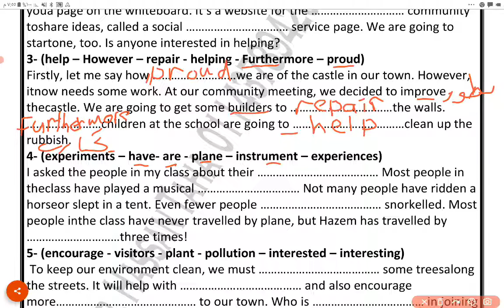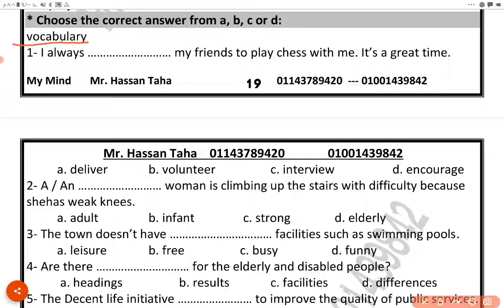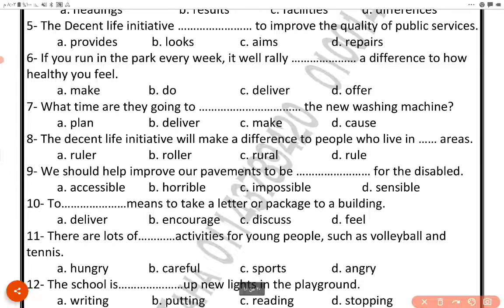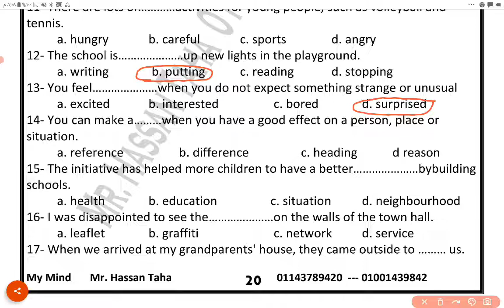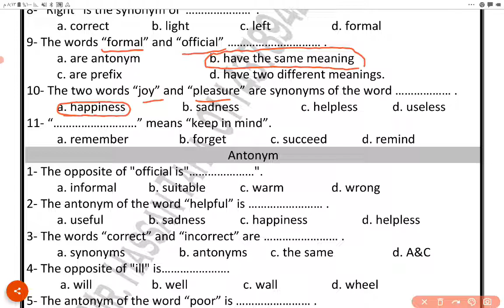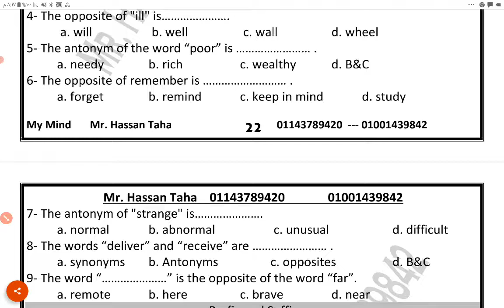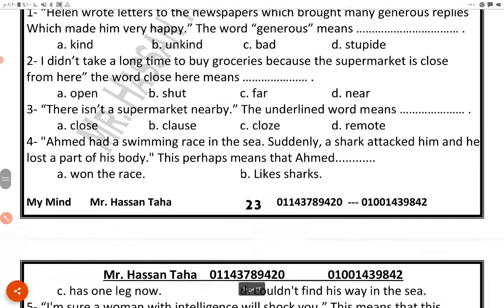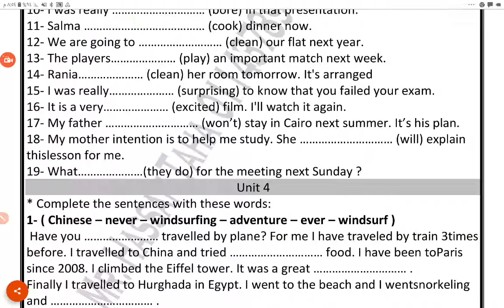unit 3 final 3rd prep